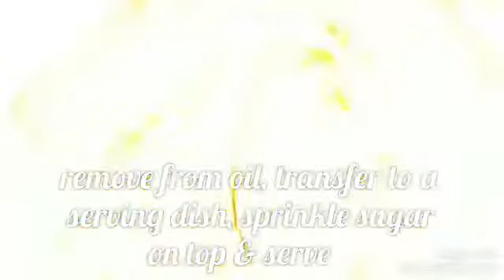ഒരു കിടിലൻ ഈവെനിംഗ് സ്നാക്ക് | Sweet cutlet / banana cutlet | from Limanos kitchen